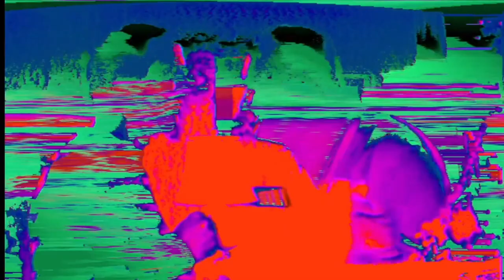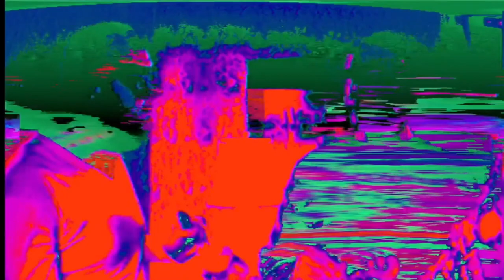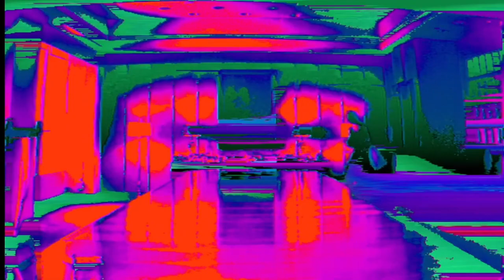Rudolph, The Red Nosed Reindeer Mambo | Billy May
Christmas Cocktails